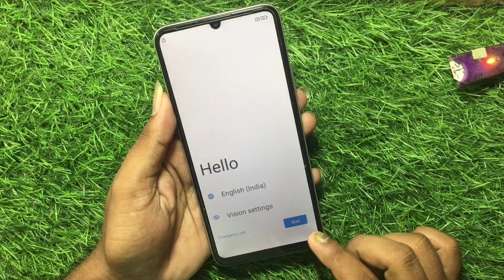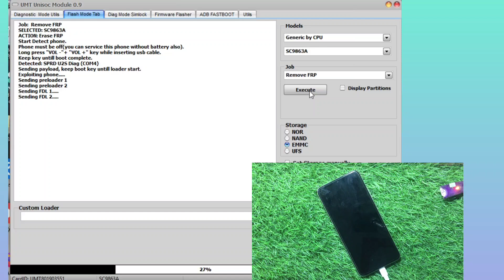lava yuva star 2 frp bypass / lava yuva star frp bypass / lava lzg410 frp bypass umt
namaskar dosto aaj sikenge lava Yuva star 2 Frp Bypass Kaise Kare Umt se